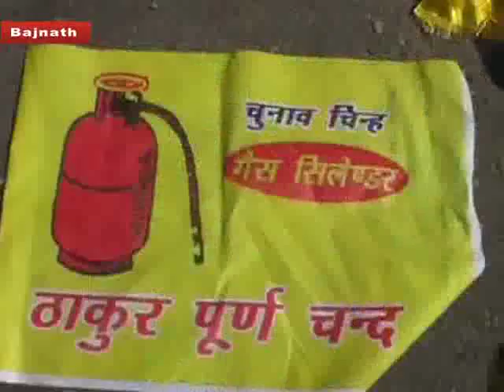बैजनाथ में चुनावी सामग्री का बिल ना दिखाने के कारण विभिन्न राजनीतिक पार्टियों की चुनावी सामग्री जब्त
निर्वाचन आयोग द्वारा गठित एस एस टी  इंचार्ज एवं नायब तहसीलदार हंसराज बैजनाथ के नेतृत्व में टीम सदस्यों में एच सी कुशल चंद, कुलदीप  कुमार ,कृष्णपाल ,सतीश कुमार तथा भरत कुमार ने नाके के दौरान तारागढ़ के नजदीक पालमपुर से जोगिन्द्रनगर जा रही एक फोर्ड फिगो कार एच आर 32एच 2008 के चालक आदित्य कुमार पुत्र  ओम दत्त निवासी कैथल हरियाणा से चुनावी सामग्री का बिल ना दिखाने के कारण विभिन्न राजनीतिक पार्टियों की चुनावी सामग्री जब्त की।